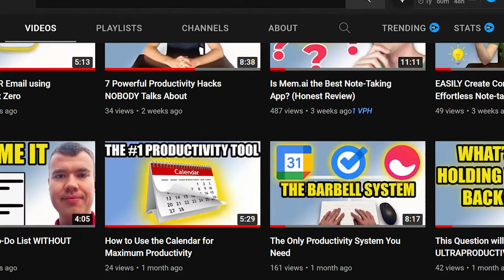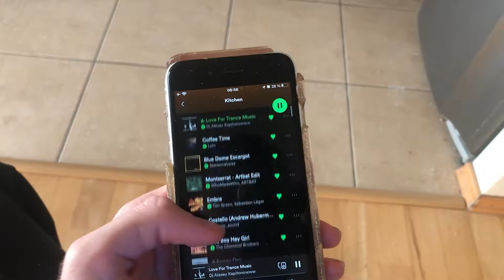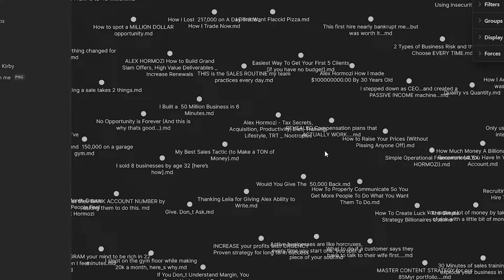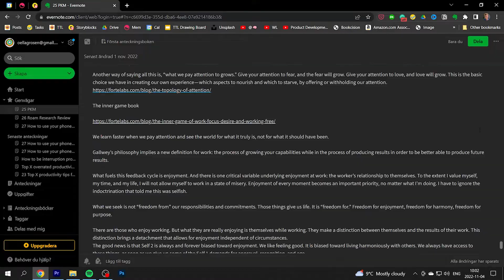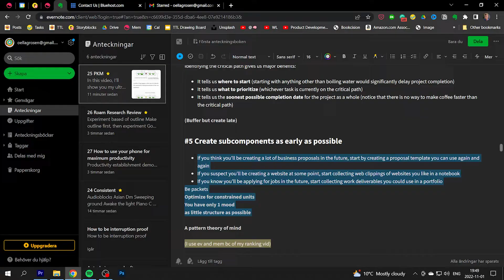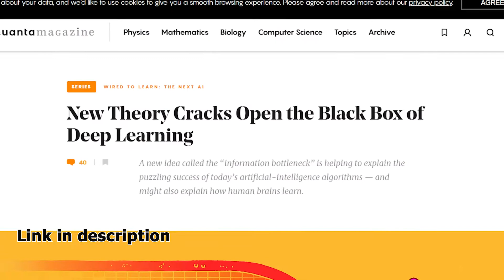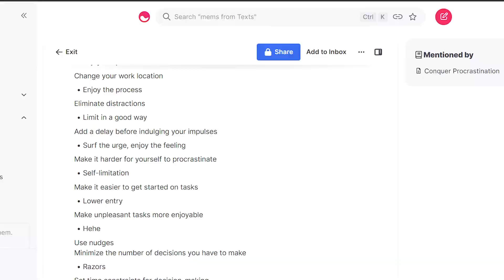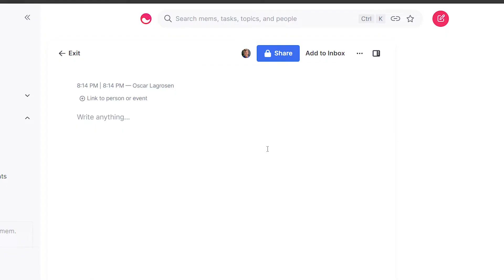My ULTRASIMPLE System for Personal Knowledge Management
In this video, I’ll show you my ultra-simple PKM (personal knowledge management) -setup that I used to write 3 books in 3 months, 337 articles in one year and now YouTube videos twice a week while working full time, using simple note-taking apps like Evernote and Mem.ai

TIMESTAMPS:
0:00 Intro
0:12 What is PKM (personal knowledge management)
1:27 My PKM setup - The input
3:16 My PKM setup - The output
5:00 How to effortless switch between notes
6:40 How to implement this PKM system in your daily work

MY BOOKS:
The Barbell System - Become Hyperproductive and Thrive in an Unpredictable World